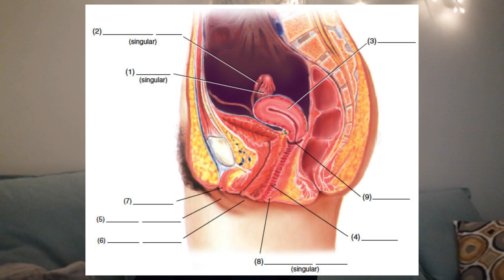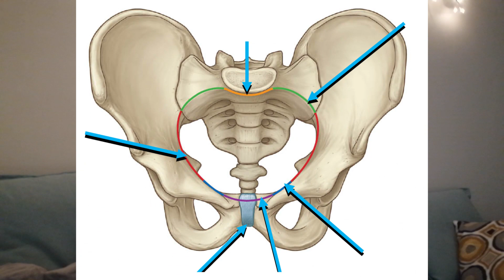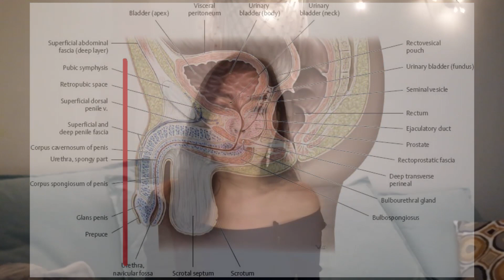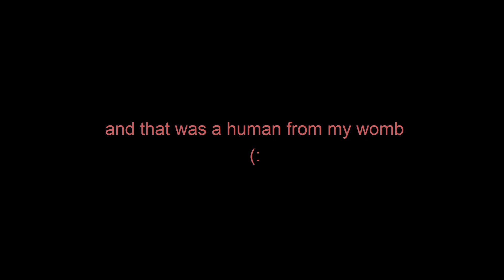Womb Talks | Learn fascinating and helpful details of life of your Womb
This video is about YOU and INNER YOU!

Can we start looking inwards, into the most valuable organ, that plays crucial role in our lives.

Can we start taking care of ourselves, pay attention to the health,

COMMENT, ASK QUESTIONS, SHARE

NEXT TRAININGS:

COSTA-RICA
Bones and Blood - Recovery retreat for women
2-9 April, 2020

BALI
Internal Feminine Arts - Leadership Course
23 Feb - 4 Mar, 2020